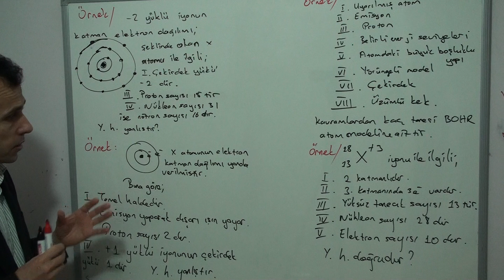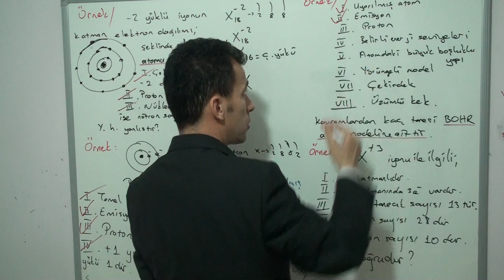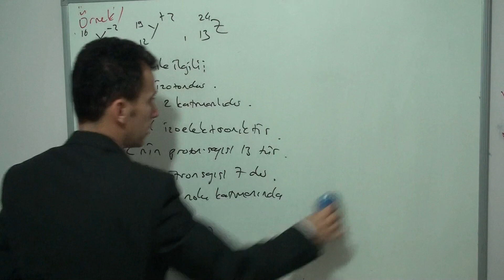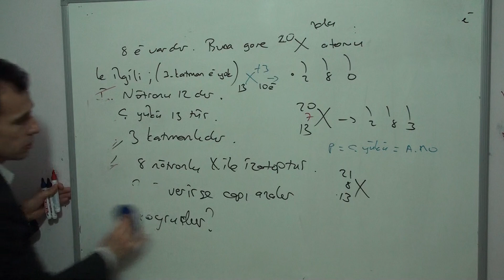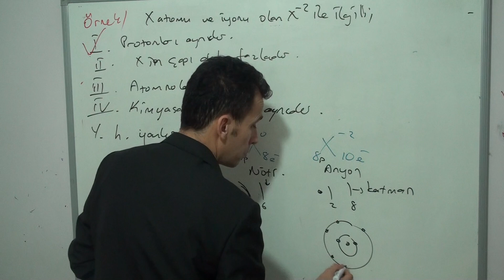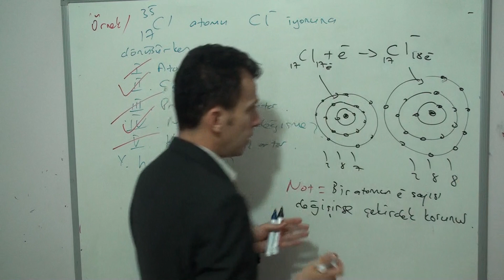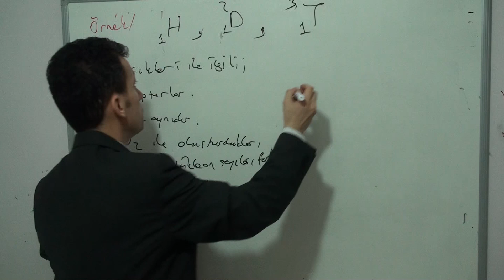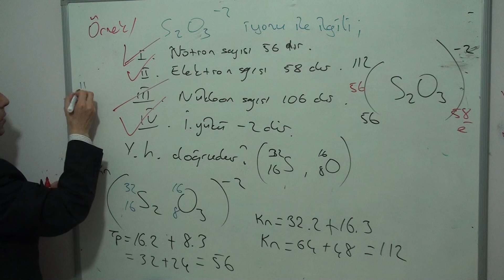ATOM VE YAPISI 4(tyt kimya,9.sınf kimya)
tyt kimya